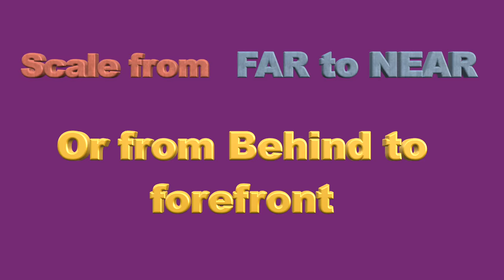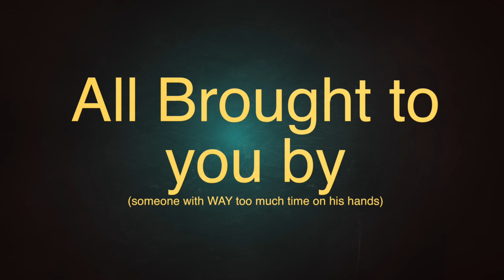FUN with Motion 5.3 - FREE Bouncy Titles Plugin for FCPX 10.3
Here is a short demo video of several FREE Bouncy Title effects created for Final Cut Pro X 10.3. You can download the file from here:

Unsolicited AD:
It is what keeps me motivated to continue producing these FREE plugins.
Enjoy, K.